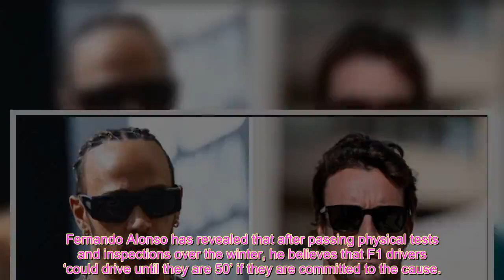Lewis Hamilton 'could race in F1 at 50' as Fernando Alonso passes test with flying colours